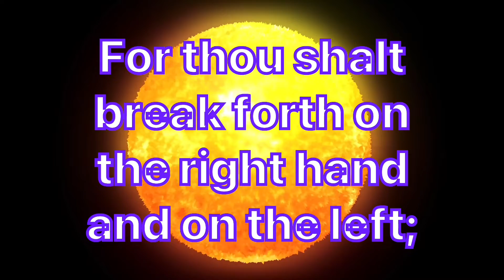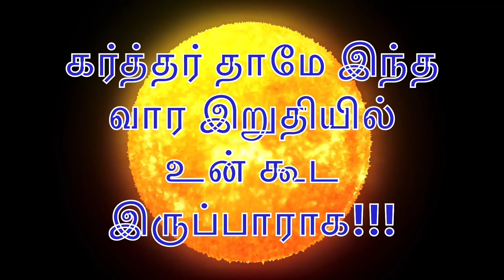Daily Bible Verse/இன்றைய வேத வசனம்/today’s blessing/31-07-2022/ Watch this today and get blessed/God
@Daily Bible verse 2021 Daily Bible verse 2022
 Happy day /Happy

Today’s verse:

ஏசாயா 54:3
Isaiah 54:3